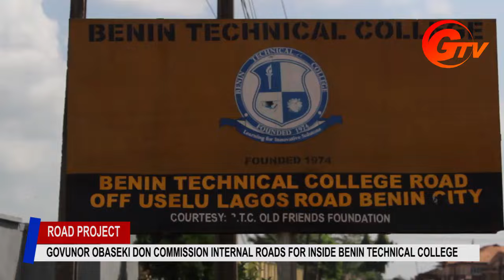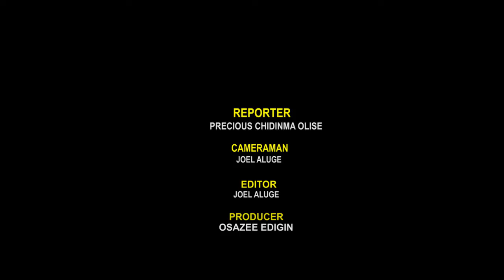GOVUNOR OBASEKI DON COMMISSION INTERNAL ROADS FOR INSIDE BENIN TECHNICAL COLLEGE